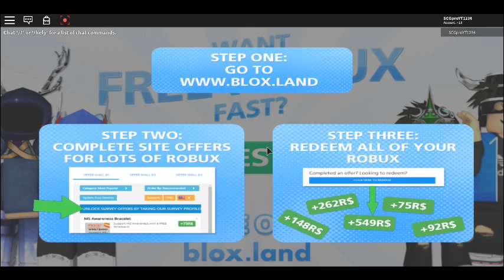How to get Robux fast